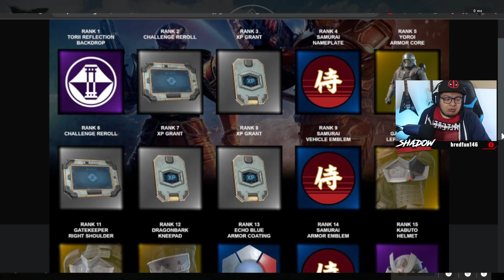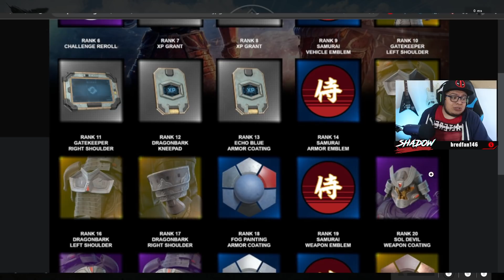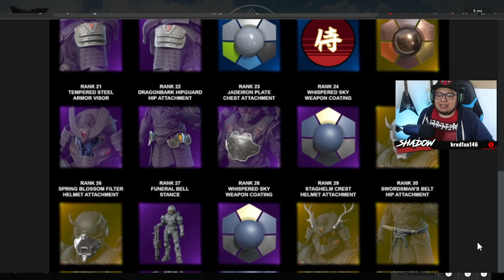Cambios en el Evento "Fracturas" Mas contenido GRATIS | Halo Infinite